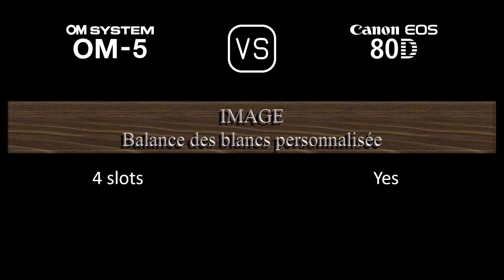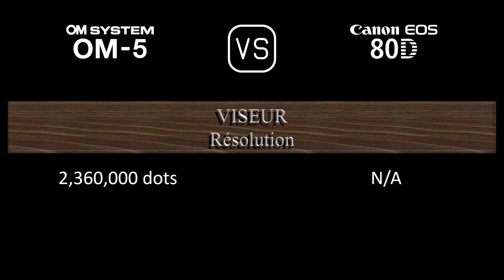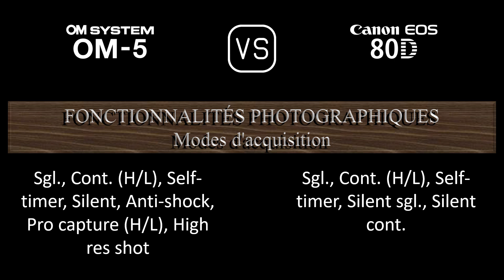OM SYSTEM OM-5 vs. Canon EOS 80D: Une Comparaison de Caractéristiques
Cette vidéo fournit un aperçu des fonctionnalités du OM SYSTEM OM-5 et du Canon EOS 80D dans une comparaison de caractéristiques (comparison of specifications).

00:24 LANCEMENT
00:32 BOÎTIER
00:41 CAPTEUR D'IMAGE
01:05 IMAGE
01:21 OPTIQUE ET MISE AU POINT
01:50 ÉCRAN
02:10 VISEUR
02:26 FONCTIONNALITÉS PHOTOGRAPHIQUES
03:27 FONCTIONNALITÉS VIDÉOGRAPHIQUES
03:43 STOCKAGE
03:47 CONNECTIVITÉ
04:16 CARACTÉRISTIQUES PHYSIQUES
04:36 AUTRES CARACTÉRISTIQUES